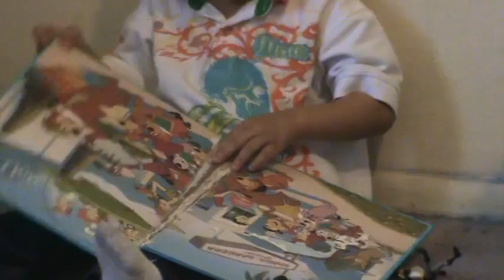Ke'vaughn Collie and Kayla with daycare kids and Granny Pam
daycare, fun, playing